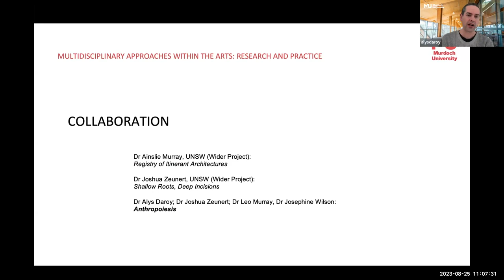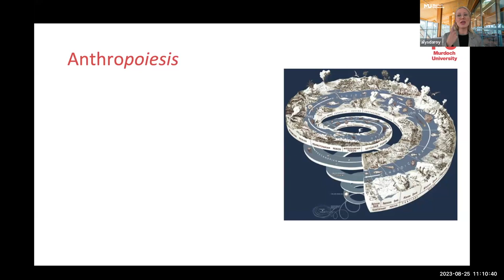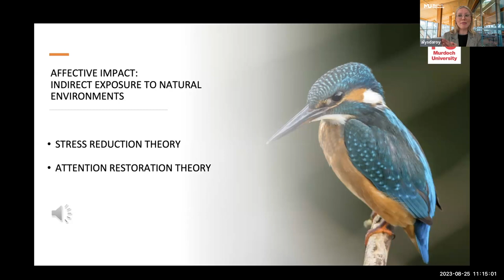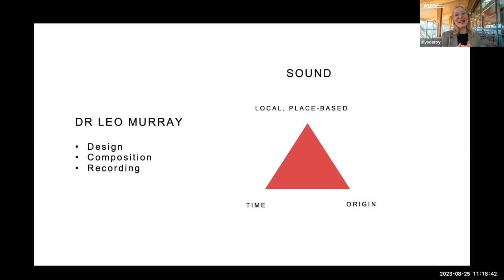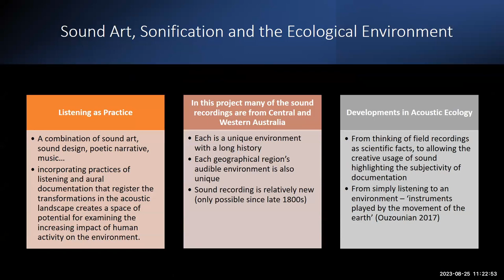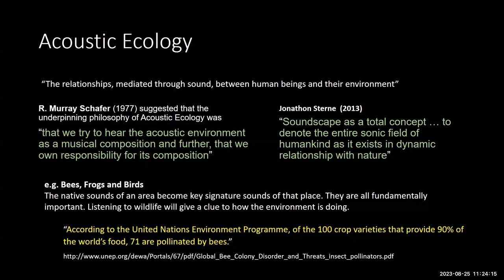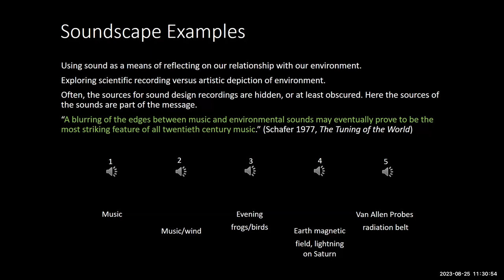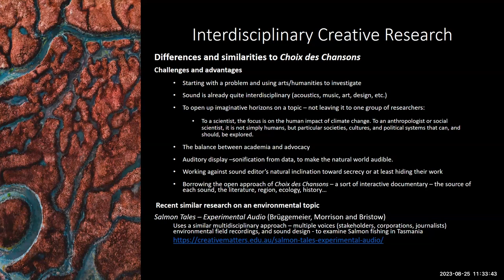Dr Leo Murray, Dr Alys Daroy, Associate Professor Joshua Zeunert - Anthropoiesis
What does it mean to live enfolded by deep time when humans have become a new geologic agent? Anthropoiesis is a multidisciplinary arts/humanities response to ecological crises. Currently exhibited at Palazzo Bembo for the European Cultural Centre’s Venice Architecture Biennial, the soundscape invites us to reconfigure our relations with time, space and existence in the Anthropocene age. The work is inspired by David Farrier’s Anthropocene Poetics (2019) and explores interrelations of sound, image and text. The project combines original location recordings and archival material at differing geographical scales and historical moments. These sonifications are framed by the text and juxtaposed with music and a ‘visual poem’, inviting considerations of how digital methods in musicology, performance, design and literary studies may inform one another. This paper discusses this interactivity as a site of opportunity for further interdisciplinary collaboration and exploration. How may scholars develop and rework literature to create a multisensory experience for greater psychophysiological impact? Drawing on postcognitive ecology, ecological aesthetics and biophilic design, discussion investigates possible new directions in sound, image and text. The authors come from multiple disciplines – sound, performance, literature and design – and argue that a systems-thinking approach is not only an appropriate method for addressing ecological crises but also for generating more affective multimedia research.